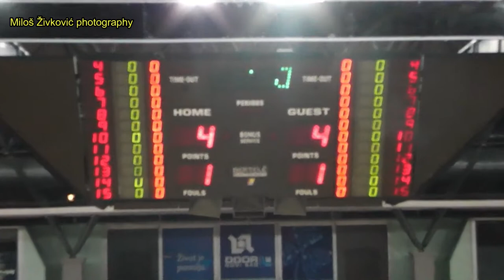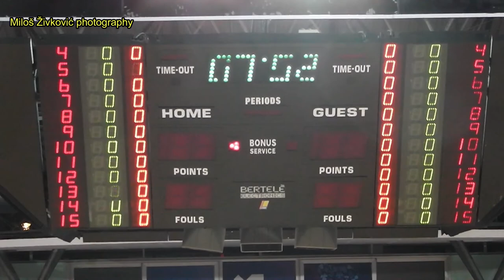KMF Forum - KMF Dinamo (Ceo mec)